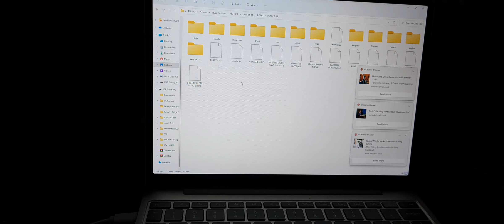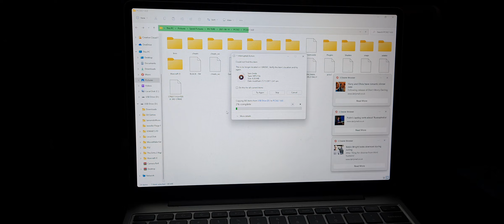Windows File Error